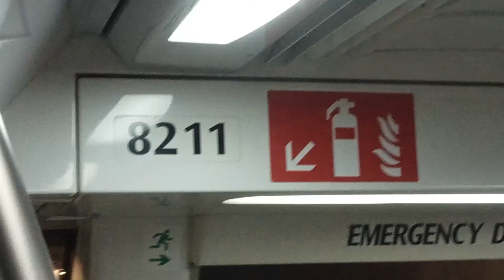[SMRT]C830 821 From Holland Village→Farrer Road(»Dhoby Ghaut).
Date:27/12/22
Shawn films set 821,A C830 travelling from CC21 Holland Village to CC20 Farrer Road for CC1/NS24/NE6 Dhoby Ghaut.
Train details-
C830(821)
TRN:Unknown(-)
Towards:Dhoby Ghaut (8)
Motor:IGBT VVVF Alstom ONIX
Carriage film at:8211 A1/B1
Depot of origin:Kim Chuan depot
Final destination Depot:Kim Chuan depot.
UPDATE:WITH LTA RETIRING KHI'S AND SIE'S AND KNS, THE ADMIN WILL FILM MORE OF THIS TRAINS THAT HAVE PROVIDED FOR US AS ONE SINGAPOREAN IN SINGAPORE.